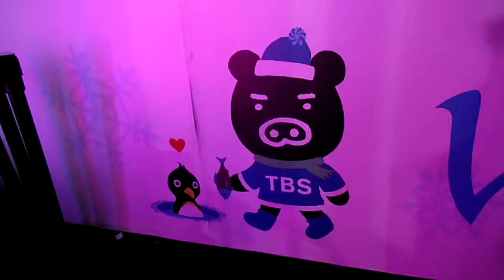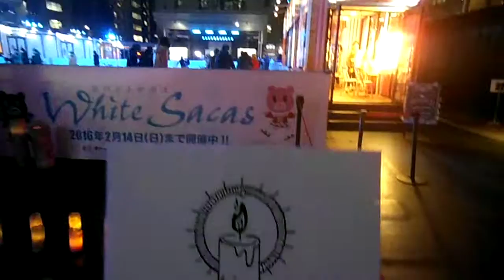DSCF6008クリスマス20151221赤坂サカス キャンドルナイト